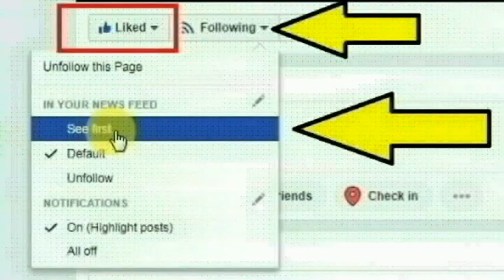நான்கு முறை தேசிய விருதை வென்ற நடிகைக்கு ஏற்பட்ட பரிதாபம்! Shabana Azmi | ஷபானா அஸ்மி